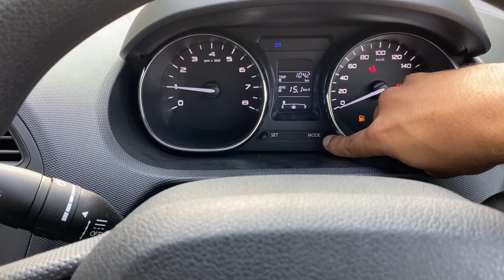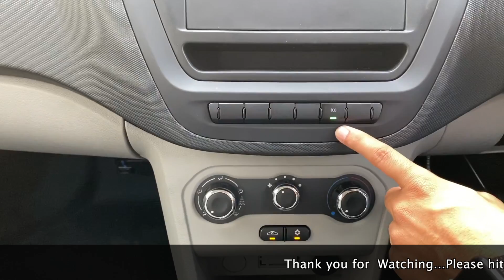2019 Tata Tiago XE Variant Full Detailed Review | New Tiago XE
2019 tata Tiago XE Variant In-Depth Review with on-road price | 2019 New Tiago  Review | Feature |specification | interior | exterior | carquest

 2019 tata Tiago XE variant is one of the most sought-after compact hatchbacks of the season. Tata Tiago XE model reviews have made it apparent that the vehicle delivers a healthy competition to the likes of Maruti Celerio and Hyundai i10, undercutting their prices.

Tata Tiago petrol prices start at Rs. 4.40 lakh and goes upto Rs. 5.74 lakh.& the tata tiago XE model which is reviewed in the video will cost you 4.39 lakh ex-showroom for tata tiago XE Petrol variant and 5.24 lakh ex-showroom for new tata tiago xe diesel variant  with dual tone and amt transmission

Earlier Tata Tiago was available in 4 variants.
Tata Tiago Variants: XE, XM, XT, XZ

Now tata Discontinouned XT variant

Now the new 2019 Tata tiago is available in 5 variants

Tata Tiago XM
Tata Tiago XE
Tata Tiago XZ(O)

2019 New Tata Tiago XE Model is available in 5 Colours: White, Red, Grey, Silver

Petrol Engine: 1199cc | 83BHP | 18 City and 22 Highway (km/l)
Diesel Engine: 1085CC | 69BHP | 22 City and 27 Highway (km/l

So Here’s a detailed review report on NewTata tiago XE variant to help you make informed decisions.